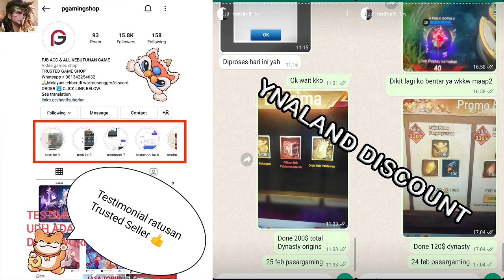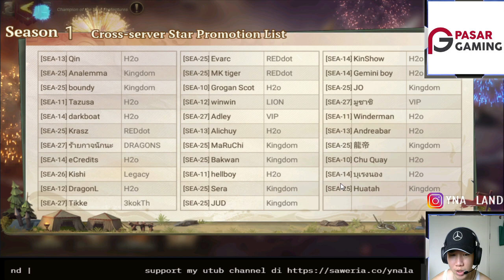Dynasty Origin Conquest BYE RANKING REWARD Doc!! F2P SERVER REWARD aja!!!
TOP UP HARGA TERMURAH AMAN 1000% !
proses via login cuma 15-20 menit setelah tf lngsung done (metode google payment)
PRICE LIST INGOT / PACK SEHARGA :
pack 149k / 680 ingot = 120K
pack 225k / 980 ingot = 180k
pack 459k / 1980 ingot = 360k
pack 779k / 3280 ingot = 600k
pack 1599k / 6480 ingot = 1200k  (YNALAND DISCOUNT 20k = 1180k)

UPDATE NEWS : GAK PERLU kasih ID EMAIL + PASS
Via link web payment gtarcade
Sistemnya nanti dapat tiket seharga nominal + bonus lalu tiket tersebut bisa di gunakan utk membeli smua pack di shop ingame
Tiket seharga 100$+15$ bonus = 1.3 jt
Tiket seharga 50$ + 5$ bonus = 650k
Tiket seharga 25$ + 2.5$ bonus = 330k
SEMUA PACK BISA DIBELIKAN JADI REQUEST AJA KE ADMIN

Song
Harvest Moon